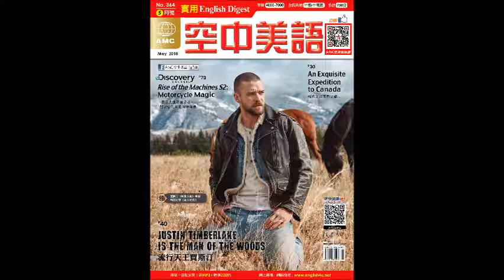2018年05月號Unit4【虛擬水族隧道；塵暴倖存者】課文朗讀